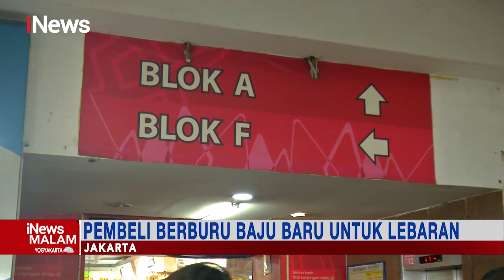Pasar Tanah Abang Membludak, Ribuan Orang Berbelanja Berburu Baju Lebaran iNewsMalam 28/04